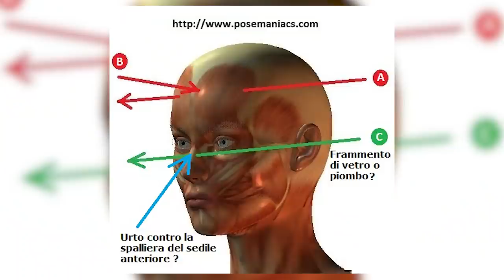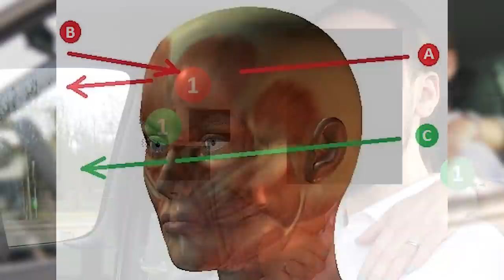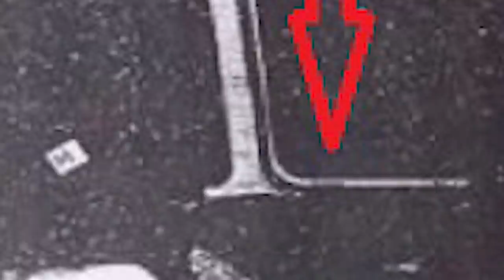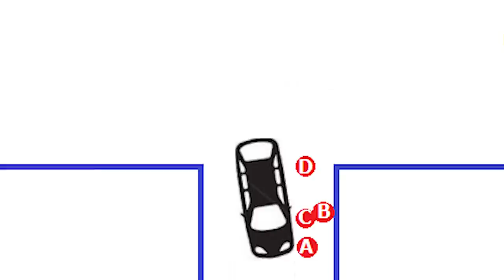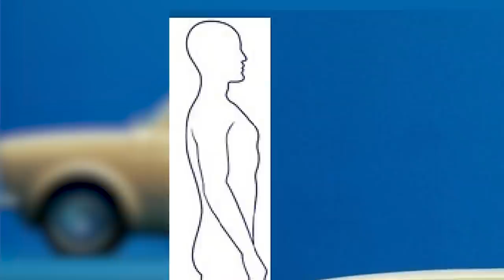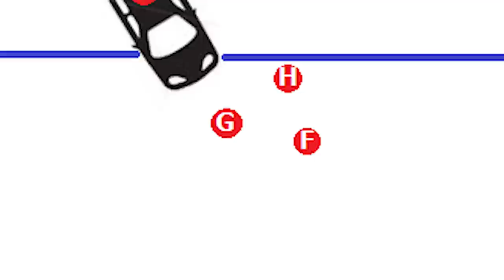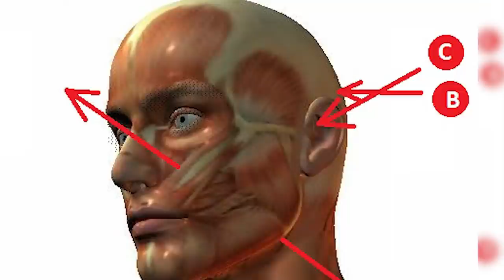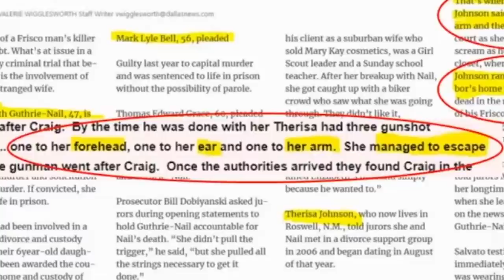Mostro di Firenze - Baccaiano Parte 6: La dinamica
È possibile mettere d'accordo tutti gli elementi e le testimonianze di questa complessa scena del crimine? La ricostruzione proposta in questo video ha l'ambizione di riuscirci.

0:00:00 Elementi della scena del crimine
0:07:20 I primi tre spari
0:17:19 Il Mostro si ferma per controllare la strada
0:25:11 Paolo tenta la fuga e il Mostro gli spara due volte
0:32:12 L'auto finisce in fossa e il Mostro spara ai fari
0:39:29 Il Mostro gira la chiave e la toglie, poi spacca la luce di cortesia
0:43:09 Il proposito di tagliare il seno
0:45:40 All'arrivo dei quattro ragazzi il Mostro si nasconde nel campo
0:50:33 Le condizioni di Paolo
0:59:42 Paolo si sposta sul divanetto posteriore
1:05:40 Il drammatico epilogo